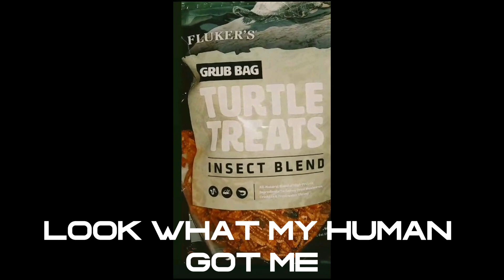Weekends Are Meant for Indulging in Nothingness 💭👀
Bobby tells the story of how his human feeds him a snack.

Bobby's eyes, usually calm and contemplative, sparked with excitement as he approached the snack. 🦐🍥

With slow, deliberate movements, Bobby extended his head, reaching out to pluck a mealworm floating at the top of his water den. It floated toward the turtle's beak for a moment before floating in the opposite direction. 🌊➡

After several half-hearted attempts, Bobby decided that the mealworms weren't what it truly craved. It retracted its head, leaving the uneaten mealworms behind. With an air of indifference, it continued on its leisurely Saturday morning, demonstrating that even the tastiest treats can't always lure a turtle away from its unhurried exploration of the world. 🌍🗺